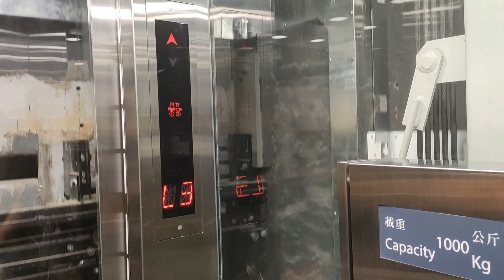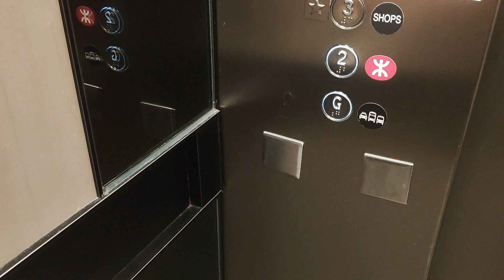Random elevator pack 525